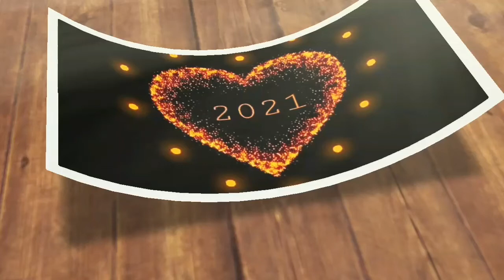പരിശുദ്ധാത്മാവ് നമ്മെ ഉള്ളിൽ നിന്ന് നയിക്കുന്നു# Bp. Prince Panengadan# Ep178# Divine Mercy Ministry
ദിവ്യകാരുണ്യ ഈശോയെ, എന്റെയുള്ളിൽ വന്നു വസിക്കണേ...

പരിശുദ്ധാത്മാവേ, എന്റെയുള്ളിൽ നിന്ന് എന്നെ നയിക്കണേ...